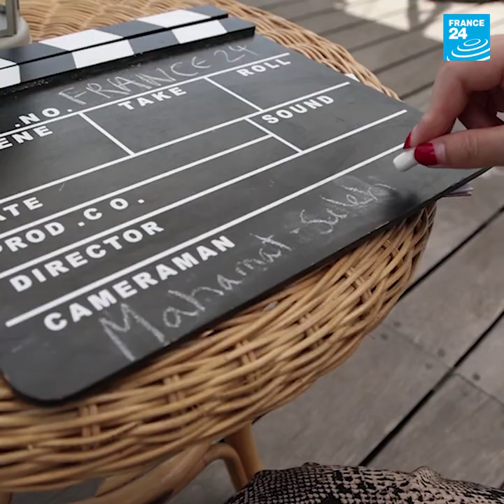Director Haroun in race for Palme d'Or: 'Chad's feminist revolution will come' • FRANCE 24 English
Set in the outskirts of N&#39;Djamena, Chad, the film "Lingui", by director Mahamat-Saleh Haroun, tells the story of an adolescent whose unwanted pregnancy puts her in conflict with her country&#39;s laws and traditions. Haroun lives in France, but most of his films were produced in Chad, his country of birth, which he left during the unrest of the 1980s. He spoke to FRANCE 24.